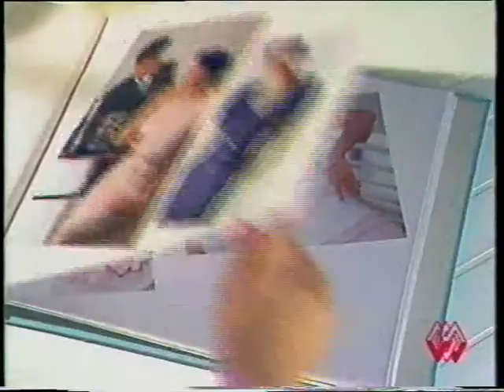永安百貨廣告 - 春夏時裝 1988 by Wing On Department Stores